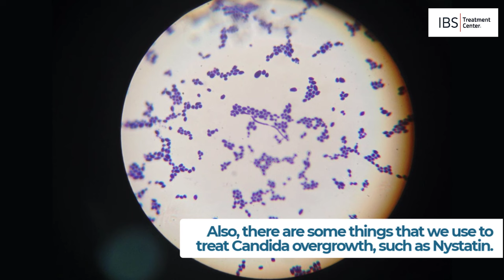The Candida Die Off Effect